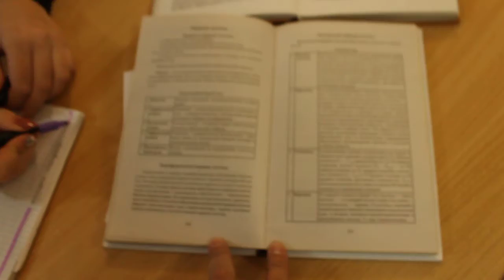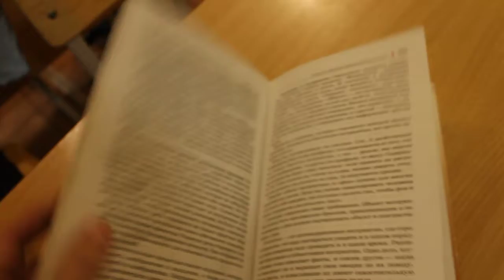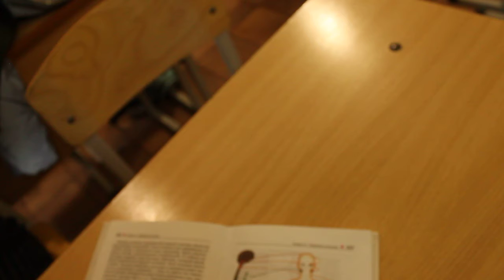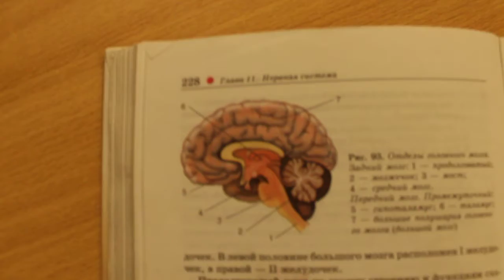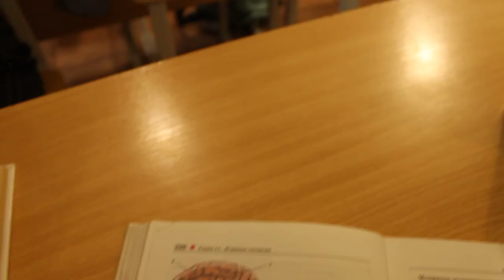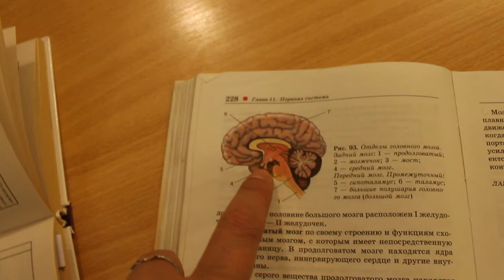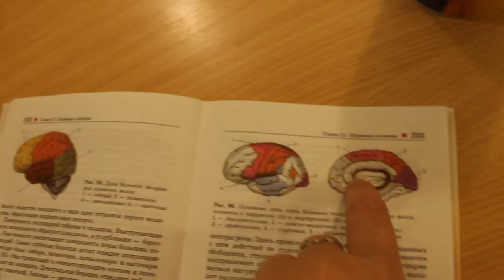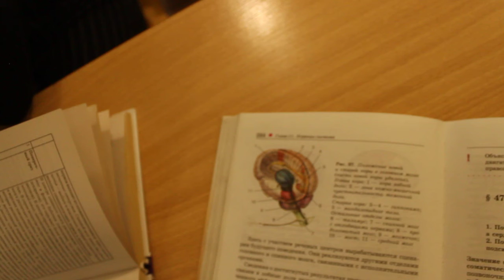Повторяем тему "Нервная система спинной и головной мозг". Баштанник Н.Е.